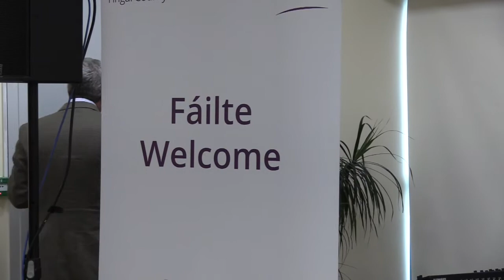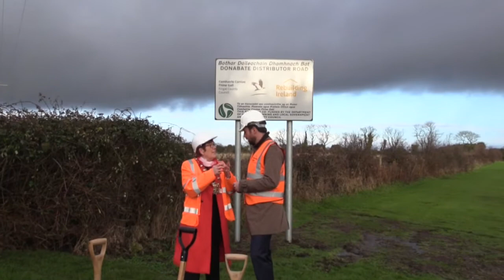Tackling The Housing Crisis: LIHAF Scheme, Donabate Distributor Road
The Minister for Housing, Planning and Local Government, Eoghan Murphy, TD, launched the Donabate Distributor Road which is the first LIHAF project under the Rebuilding Ireland programme to reach the construction stage.